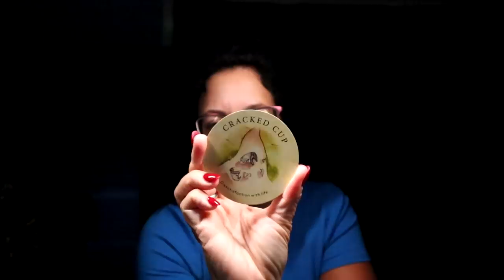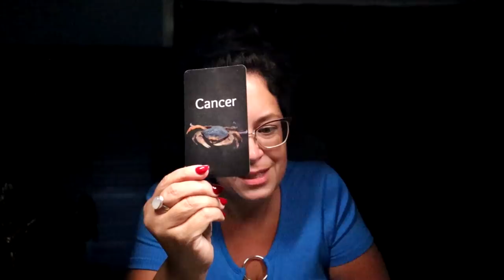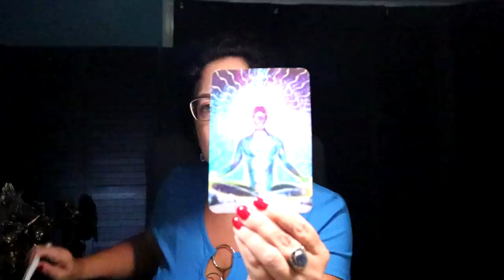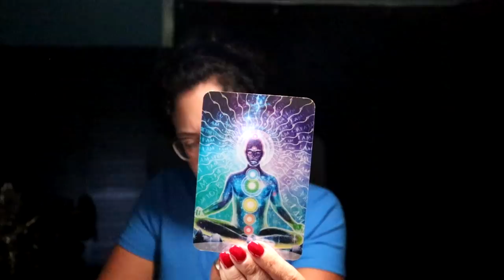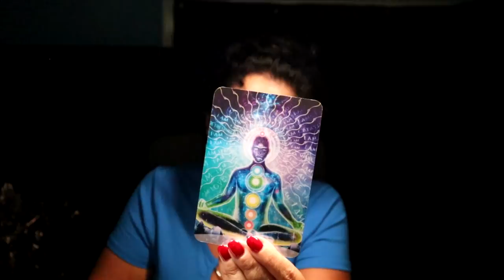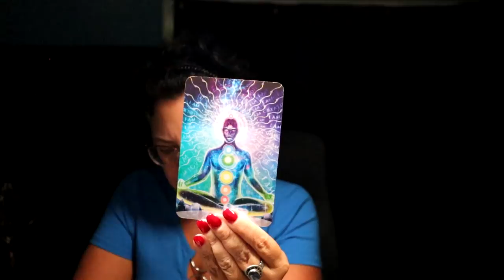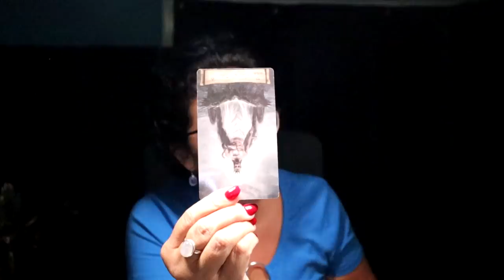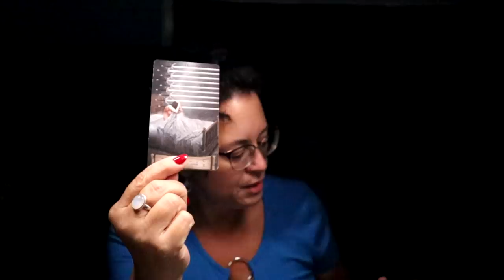Cancer | It's Too Late Now, Can't Go Back...Brighter Days Ahead | Cancer August Tarot Reading